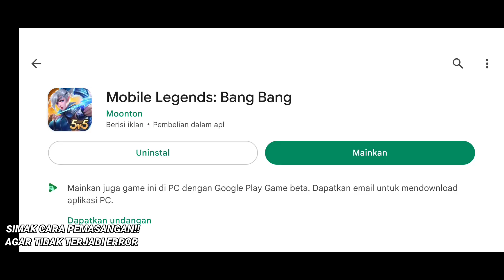Data ML Lite Full Event 300MB Terbaru Patch Ixia | Cara Mengatasi Lag & Patah Patah